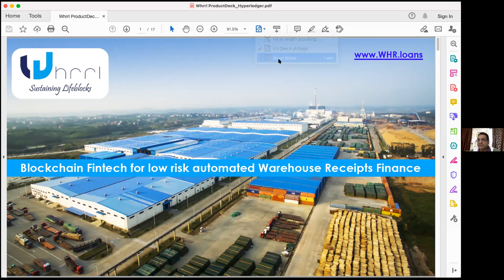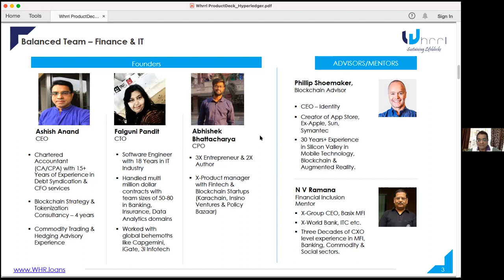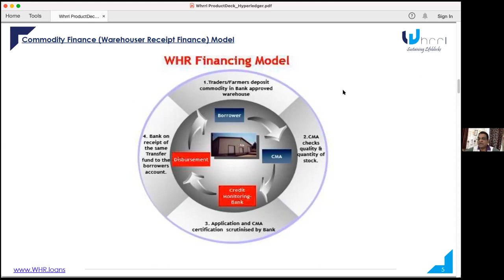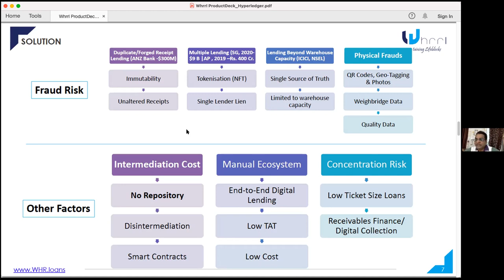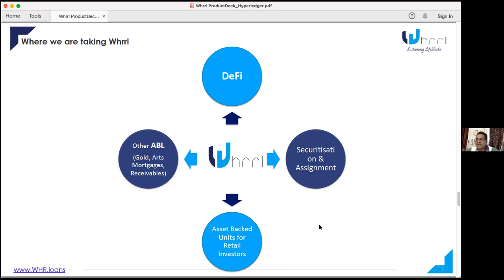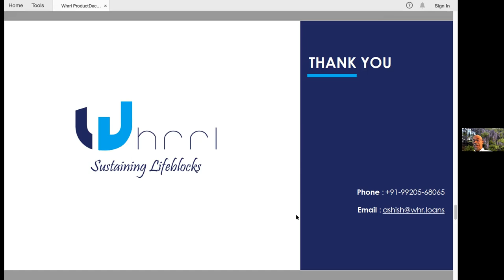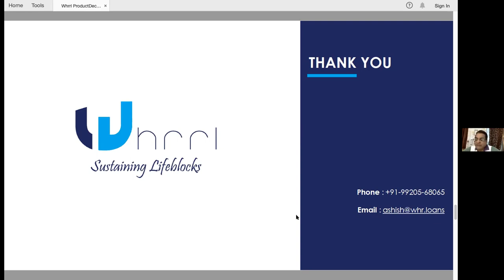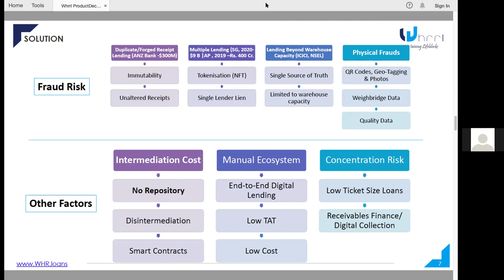2021-07-28 Warehouse Receipt Finance: IoTs to Strengthen Data backing Warehouse Receipt Lending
Ashish Anand on Warehouse Receipt Finance

Ashish is the CEO of Whrrl

How WHR Lending Works

Warehouse Receipt (WHR) Lending is a system of financing working capital to Farmers, Commodity Traders and Producer Companies against commodities deposited in warehouses and pledged with the lenders.

Whrrl is a B2B2C Blockchain PaaS startup working in the arena of Warehouse Receipt Finance that helps Farmers, Traders & Producer Companies in raising working capital to cover crop cycles ranging from 6-12 Months.

Whrrl collects data from warehouses with the help of IoT devices and puts that data on Blockchain creating an immutable record of Collateral and its attributes like Ownership, Quality and Location. This helps lenders make informed decisions, cuts the role of intermediaries and reduces the risk of fraud. This also helps scale a marketplace, reducing cost for farmers and reducing collateral risk for lenders.

Questions
These questions have been answered in the session. Please view the recording

From Mani Pillai : Have you looked into connecting the Receipts / NFTs with the Commodity futures exchange ?
09:30:16 From Jim Mason : IF you have done a securitized warehouse loan to an investor what was the interest rate?
09:30:31 From Robin Klemens : Have you already decided how to implement user authentication and authorization?
09:30:35 From Jim Mason : and the terms of that loan?
09:32:39 From Jim Mason : so there isn’t a clear value for these loans now
09:33:25 From Jim Mason : as a lender I can’t define the rate for these loans
09:33:33 From Sandeep Garg : hi , which blockchain protocol have you used ?
09:35:20 From Robin Klemens : Is there a link to a public blockchain?
09:35:36 From Marc Liberati : How is the physical asset validation done at the wharehouse level vis-à-vis the validator node to mitigate the risk of multiple NFTs being creating against the same physical asset in the wharehouse? How is the validator node chosen and consensus achieved?
09:38:38 From Gigo Joseph, Chainyard : Can you please provide details of DeFi roadmap?
09:49:46 From Sandeep Garg : whats the revenue model for whrrl ? does whrrl take any risk ... is fldg by whrrl required by lenders ?